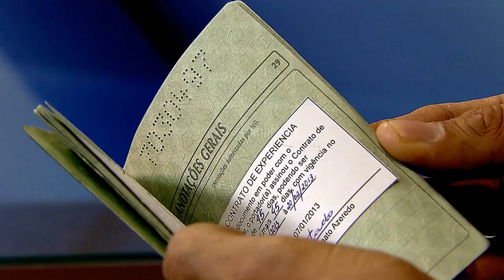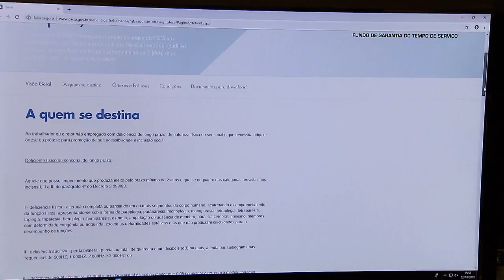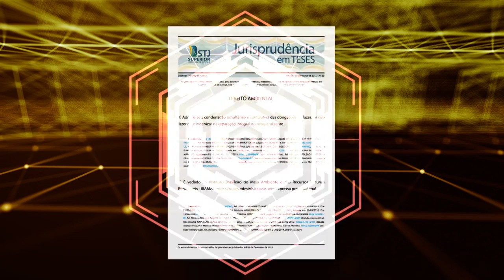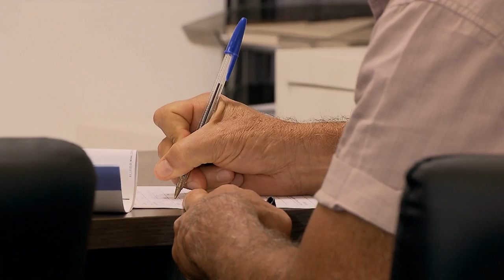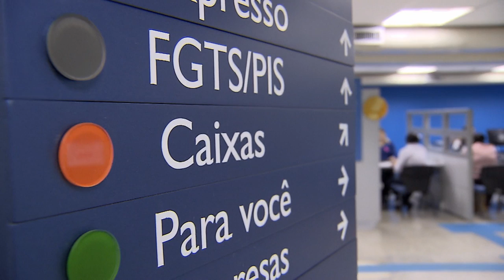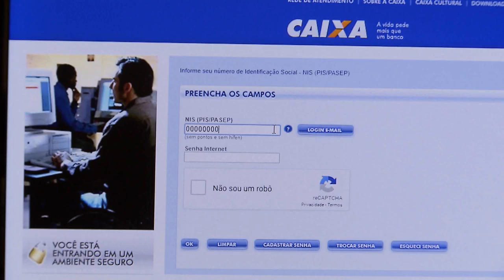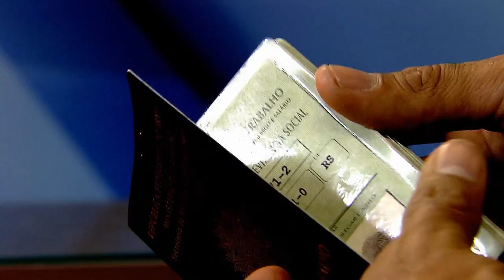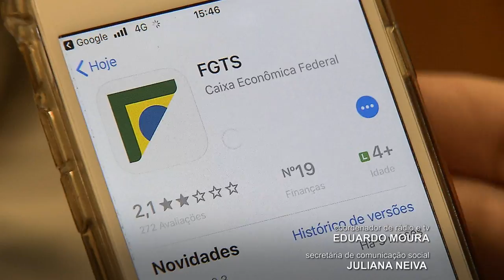STJ Cidadão #50 - FGTS (05/10/2018)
Todo trabalhador regido pela CLT (Consolidação das Leis do Trabalho), inclusive os domésticos, têm direito ao Fundo de Garantia do Tempo de Serviço (FGTS), que corresponde a 8% do seu salário. Os motivos mais comuns para o saque da reserva financeira é a demissão por justa causa,  a aposentadoria e a compra da casa própria. O programa STJ Cidadão vai mostrar as outras situações que permitem o saque e a importância de acompanhar a movimentação financeira das contas veiculadas ao FGTS.